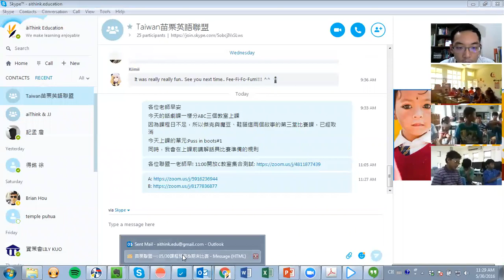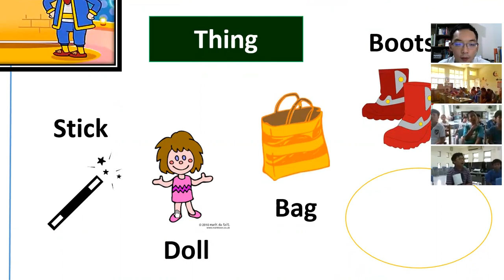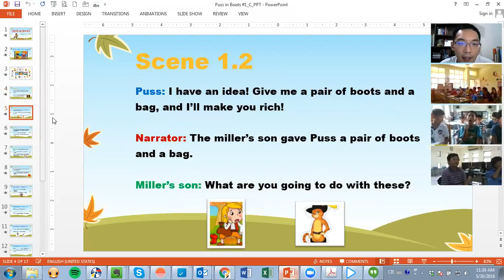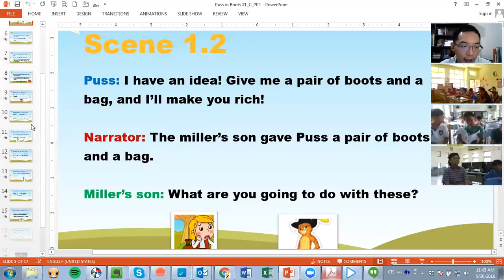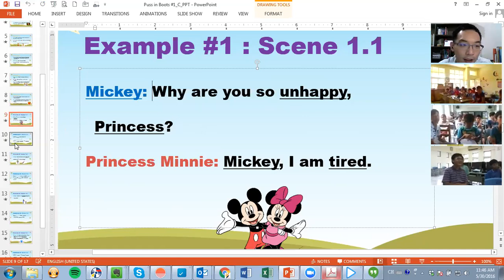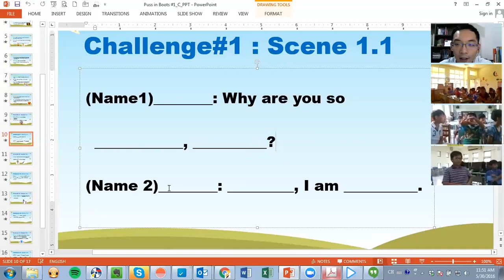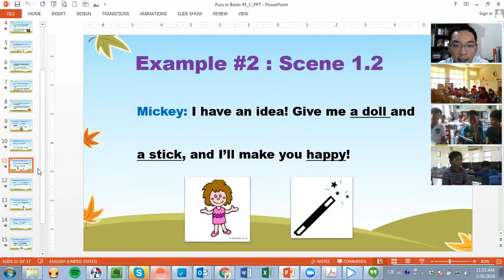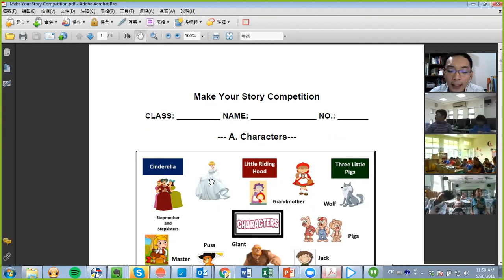Union 1: Group C, C12, by Jay 05.30.16